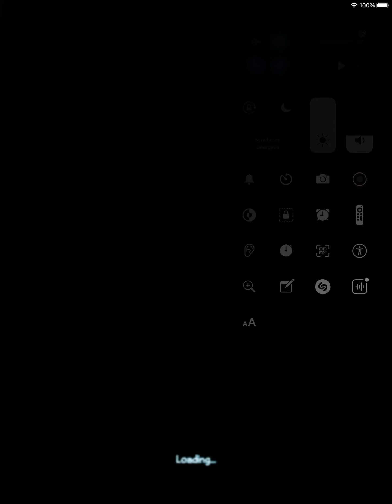Cranky’s All Challenges Failing!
1x 2x 3x
4x 5x 6x
7x 8x 9x
10x 11x 12x
13x 14x 15x
16x 17x 18x
19x 20x 21x
22x 23x 24x
No bonus challenges for you!